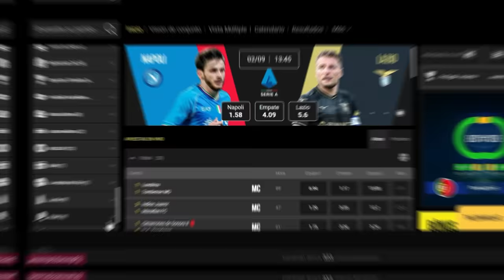La cruda vida de los que comen “basura” | Friganismo